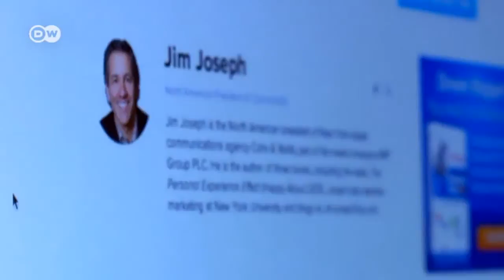Von neuen und alten Medien | Global 3000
Nirgendwo ist der Markt für Zeitungen so hart umkämpft wie in New York. Wer hier überleben will, muss innovativ sein, Trends rechtzeitig erkennen und sich anpassen. Die Zeit, in der Zeitungen nur Artikel verfassten und Leser diese nur konsumierten, gehört hier schon lange der Vergangenheit an.